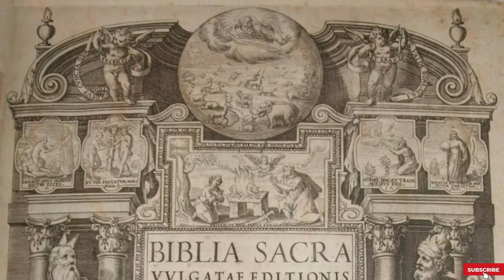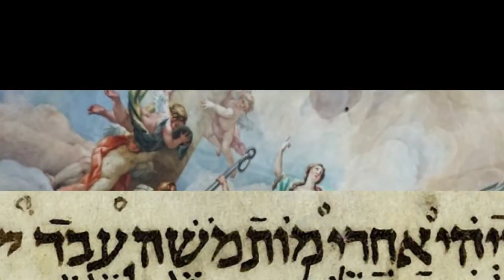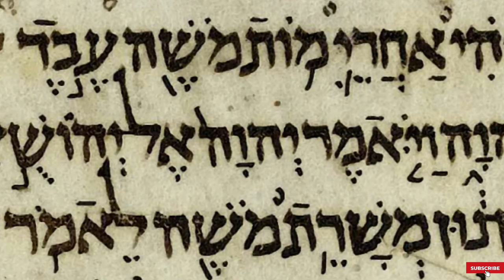Why is MOSES commonly depicted with HORNS?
After receiving the 10 commandments from God atop Mount Sinai, Moses returned to the Israelites with ‘keren’ or, when rendered into English ‘horns’. To a modern audience this can seem seen startling, even offensive, which is why almost all modern translations of the Bible exclude it, rendering the above line ‘and behold the skin on his face shone’.
But why would he be shown with horns at all, given all the connotations attached to them? Is it, as many suggest, a mistranslation, or did Moses have horns, as Michelangelo depicts in his famous ‘Moses’, which today adorns the tomb of Pope Julius II in St Peter’s Basilica?

13 USEFUL TACTICS THAT WILL MOVE YOUR SOCIAL RELATIONS FORWARD WITH A MISSILE LIKE WHEN YOU USING